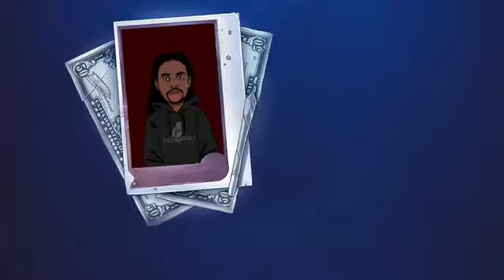Masicka - Legend Ft Jahmiel (Official Lyric Video)